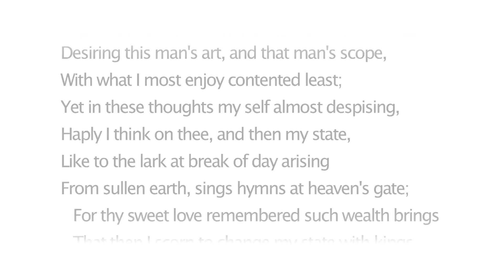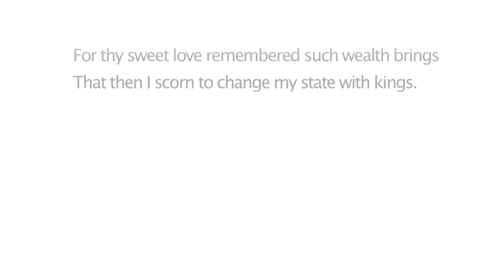Shakespeare's Sonnet 29 – When in Disgrace With Fortune and Men's Eyes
William Shakespeare's Sonnets, read by Sebastian Michael.

To mark the 400th anniversary of Shakespeare's death, we're recording all 154 of his sonnets and posting them to this channel as individual video clips, with the sonnet itself so you can listen and read them at the same time.

Sebastian is the writer of The Sonneteer, a play 'on passion, power and possession', which features some of these sonnets and looks at the relationship between Shakespeare and the 'Fair Youth' to whom he addressed the first 126 of them.